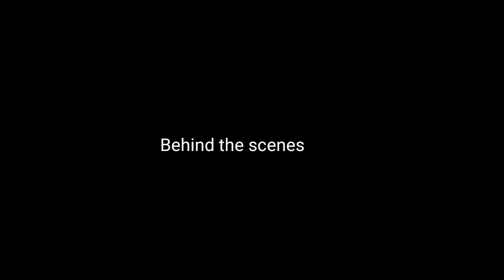Godzilla vs King kong and Siren head full fight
siren head vs godzilla and king kon in real life short film

finally this video is completed 1st and 3rd parts were great but second part was kinda bad,